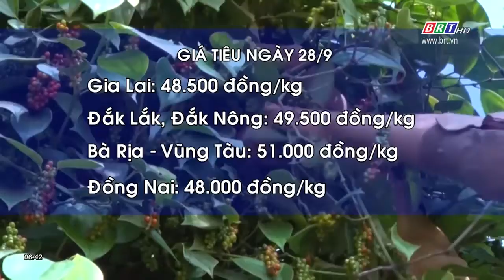Thông tin Thị trường 29/9/2020 | BRTgo